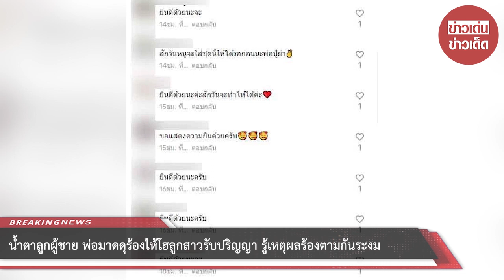น้ำตาลูกผู้ชาย พ่อมาดดุร้องไห้โฮลูกสาวรับปริญญา รู้เหตุผลร้องตามกันระงม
00:00 - Intro
00:10 - News
01:00 - Minute